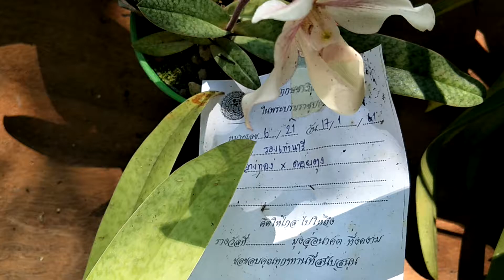กล้วยไม้รองเท้านารีลูกผสม รองเท้านารีอ่างทอง Xรองเท้านารีดอยตุง Paphiopedilum cross breed